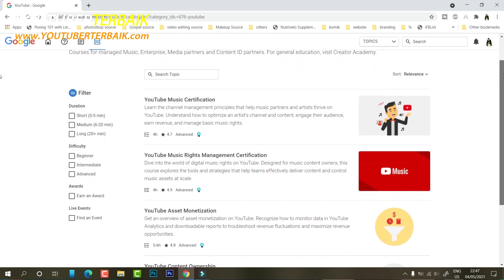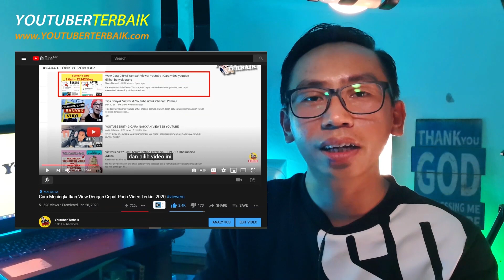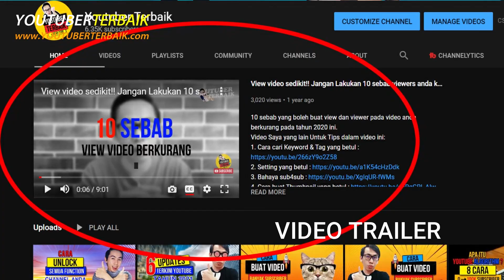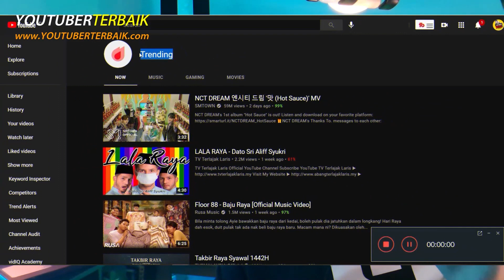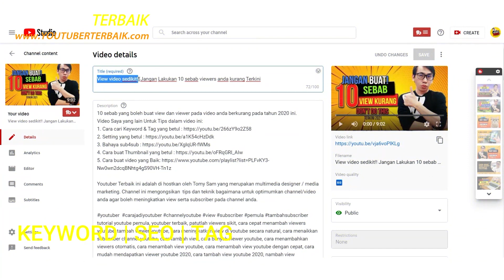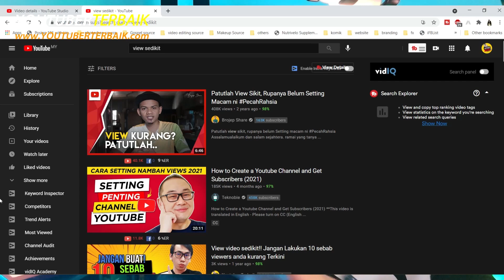7 Tips Cara Tambah banyak View dan Subscriber Youtube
Video ini adalah mengenai topik cara tambah banyak view & banyak subscriber video Youtube.

VIdeo ini juga sesuai untuk topik,
- naikkan view video youtube

Youtuber Terbaik ini adalah di hostkan oleh Tomy Sam yang merupakan multimedia designer / media marketing. Channel ini share  tips dan cara bagaimana untuk naikkan channel / video anda agar boleh tambah view atau viewer serta subscriber pada channel anda.

tutorial youtube pemula, youtuber terbaik,